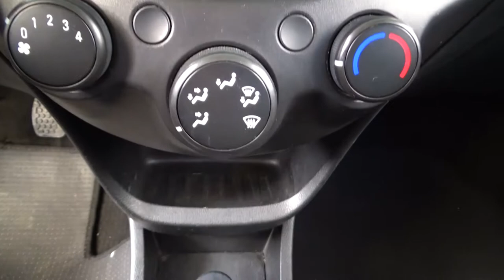Chevrolet / Beat / 2019 - 2591